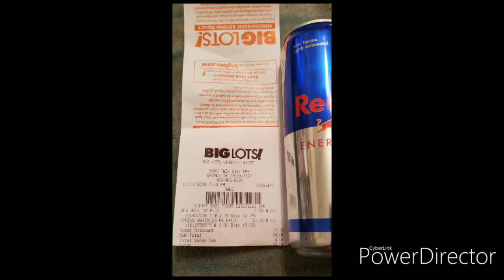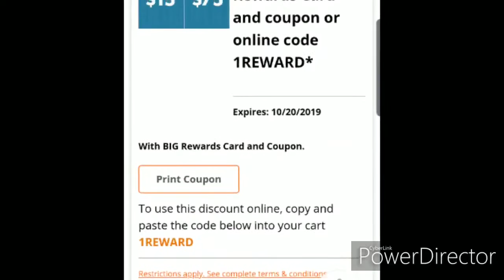Big Lots Big Surprise